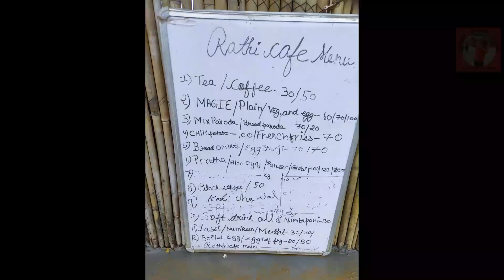Leopard Trail Aravali Hill Station Near Delhi 50 kms Gurugram, places 2 visit n picnic Riding outing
Hi Viewers in this video I visited the Hilly Area of Aravali Range named Leopard trail which is a must visit place for Picnic Riding Outing and enjoyment. If you are Rider, foodaholic or fed up of office work. you can plan for this place... If it is rainy or Cloudy day then your enjoyment will be 10 times more. You can visit Khatu Shyam Mandir there which is on the Hill.